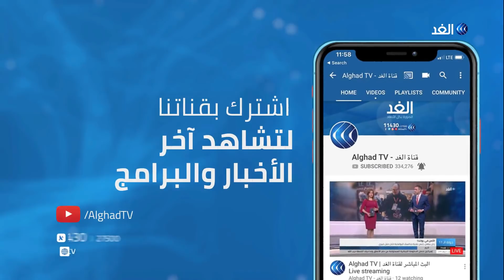مصادر ليبية تؤكد إرسال تركيا إمدادات عسكرية جديدة إلى قاعدة الوطية الجوية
قالت مصادر ليبية إن شحنة من الإمدادات العسكرية التركية وصلت إلى طرابلس في طريقها على الأرجح إلى قاعدة الوطية العسكرية غرب ليبيا. يأتي هذا بينما أكد المتحدث باسم الجيش الليبي أن تركيا توصل التحضير والتحشيد لمهاجمة سرت والجفرة مؤكدا أن الجيش يرصد هذه التحركات.